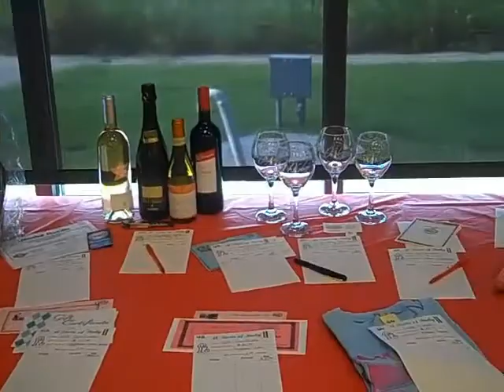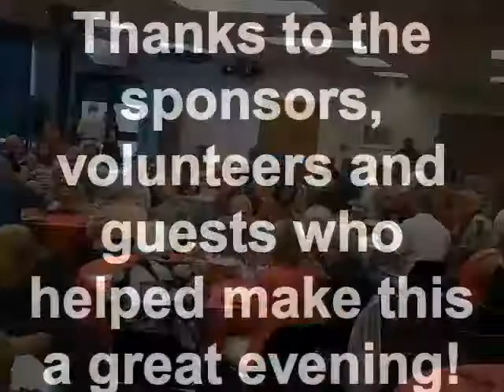"A Taste of Italy" August 4, 2010